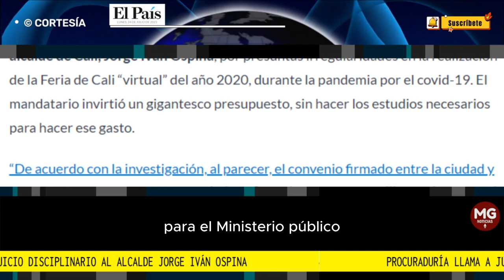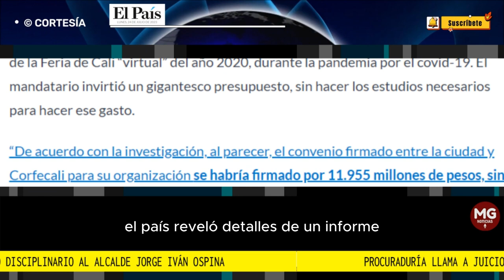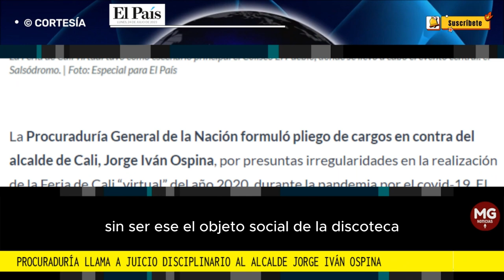ATENCIÓN 🔴 PROCURADURÍA LLAMA A JUICIO DISCIPLINARIO AL ALCALDE DE CALI JORGE IVÁN OSPINA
La Procuraduría General de la Nación formuló pliego de cargos en contra del alcalde de Cali, Jorge Iván Ospina, por presuntas irregularidades en la realización de la Feria de Cali “virtual” del año 2020, durante la pandemia por el covid-19. El mandatario invirtió un gigantesco presupuesto, sin hacer los estudios necesarios para hacer ese gasto.